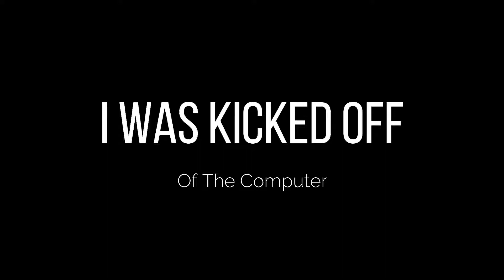I Played Fortnite For 7 Hours Straight And Didn't Win A Single Game! - Fortnite Battle Royale - Ep.7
In This Video, I Play Fortnite Battle Royale For 7 Hours Straight And Don't Even Win A Single Game! This Was A Result Of Me Doing The Don't Stop Until You Win Challenge (Which Was Cut Short Becuase My Parents Kicked Me Of The Computer). This Was Literally The Most Insane Challenge I Have Done Yet On Fortnite!